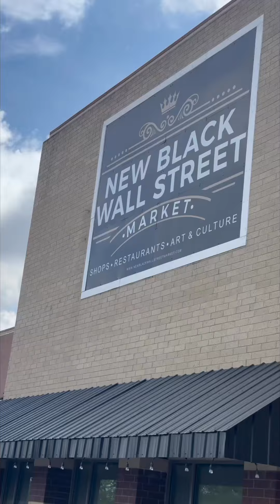When You Support Black Owned Businesses. Kountry Wayne, Steve Harvey, Tyler Perry, Ced Watson